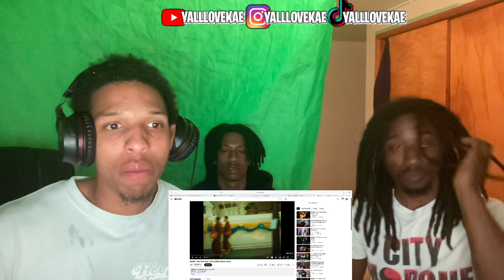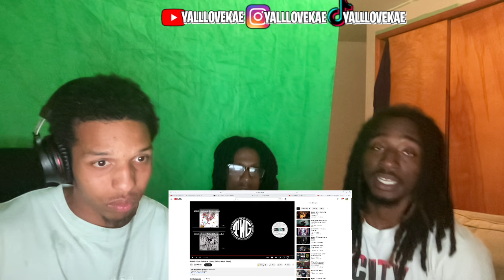Thailand 4Bang Dropped! 🔥🇹🇭😳 | 4BANG - Were Wolf (feat. L-Oros) [Official Music Video] (REACTION)